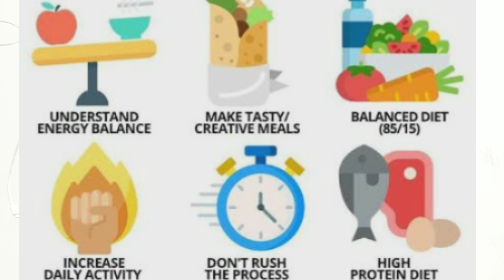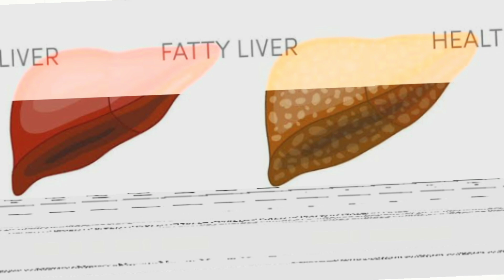নিয়মিত উপবাস করলে এবং এই ফ্যাট গুলো খেলে দ্রুত কমবে ওজন ও কমবে ফ্যাটি লিভার ৷Intermittent fasting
এই চ্যানেলে আপনাদের জন্য যেসব ভিডিও আপলোড করা হয়, তার একটা তালিকা দেওয়া হল ৷
ayurvedic_tips_and_tricks
health_problem_video
home_remadies
ayurvedic_treatment
lifestyle
skin_care
hair_care
health_care